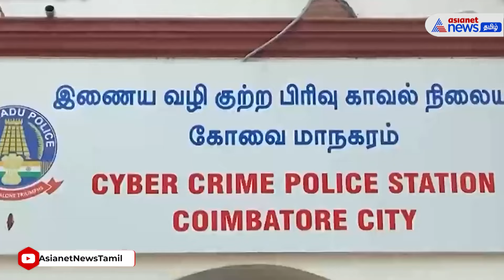Savukku Shankar l சவுக்கு சங்கருக்கு விரைவில் விடுதலையா?? l savukkushankar l Asianet News Tamil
பிரபல youtuber சவுக்கு சங்கருக்கு விரைவில் ஜாமின் வழங்கப்பட்டு சிறையிலிருந்து விடுதலையாக வாய்ப்புள்ளதாக அவருடைய வழக்கறிஞர் சமீபத்தில் கொடுத்த பேட்டி ஒன்றில் தெரிவித்துள்ளார்.